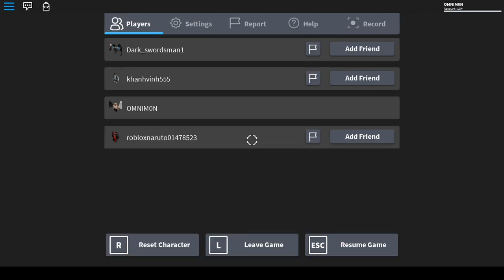KEFLA SHOWCASE! | Anime Cross 2 | ROBLOX